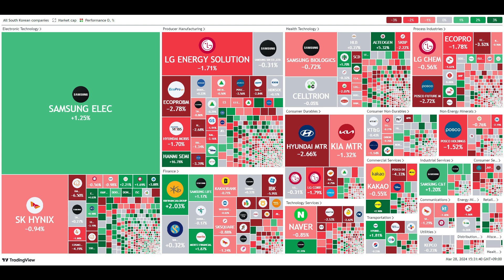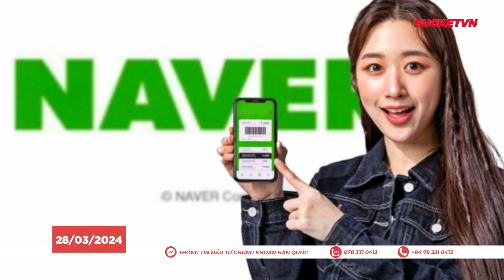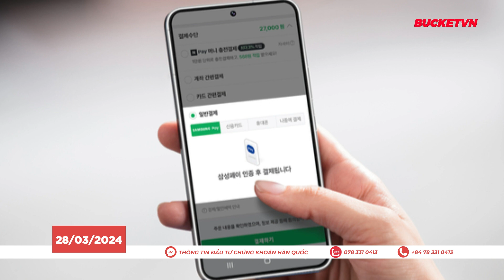Tóm Tắt Thị Trường Chứng Khoán Hàn Quốc 13h30 Ngày 28/03/2024 | BUCKET VN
Nội dung:
00:00 - Tóm Tắt Thị Trường Chứng Khoán Hàn Quốc
00:13 - HYBE ký thỏa thuận phân phối độc quyền toàn cầu với UMG (Tin Chính)
00:39 - RaonSecure khám nghiệm tử thi động vật thử nghiệm dựa trên thực tế mở rộng (XR)
01:04 - Abco được dự báo ​​sẽ quay trở lại mức 100 tỷ won doanh thu hàng năm do đơn đặt hàng cho các dự án công tăng lên
01:31 - Nyvec phát triển phương pháp điều trị tăng huyết áp động mạch phổi thế hệ tiếp theo
02:05 - Ngân hàng Công nghiệp Hàn Quốc ký thỏa thuận kinh doanh với Tập đoàn Hoban để mở rộng sức mạnh tổng hợp tài chính
02:30 - Hyundai Motor Securities duy trì quan điểm đầu tư vào Naver Pay khi nó tích hợp tài chính bất động sản và chứng khoán
03:05 - Mirae Industries thành lập công ty tại Việt Nam tích cực nhắm mục tiêu vào Đông Nam Á
03:26 - Hana Micron triển khai nguyên mẫu bao bì 2.5D lõi bán dẫn AI hướng đến thị trường 105 nghìn tỷ KRW
03:46 - Tin tức đáng chú ý trong phiên giao dịch tiếp theo